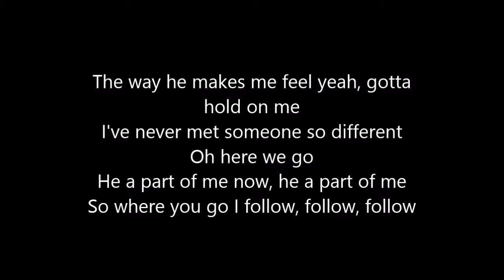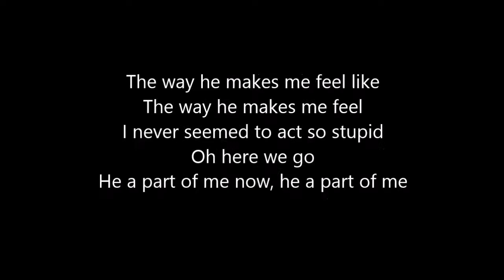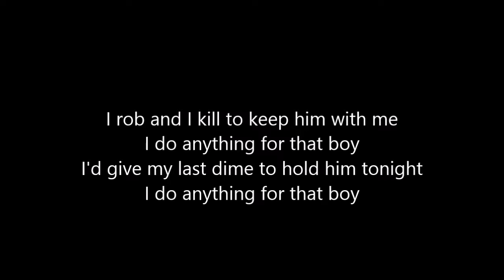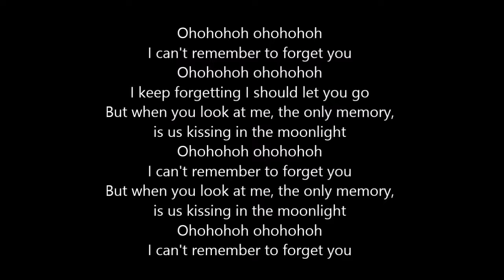LYRICS Shakira ft Rhianna Can't remember to forget you